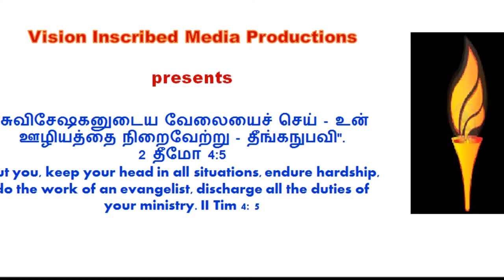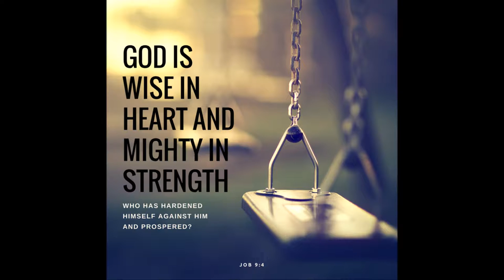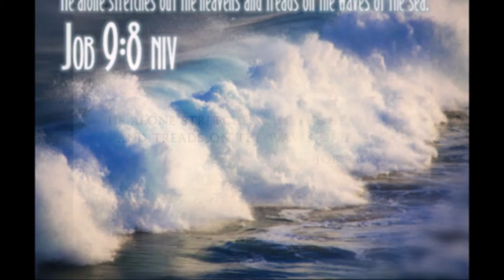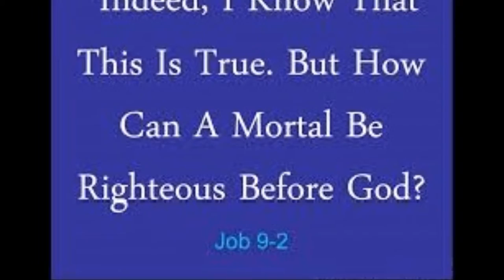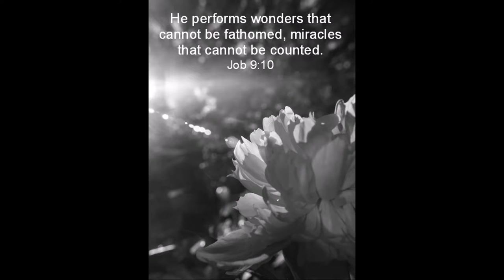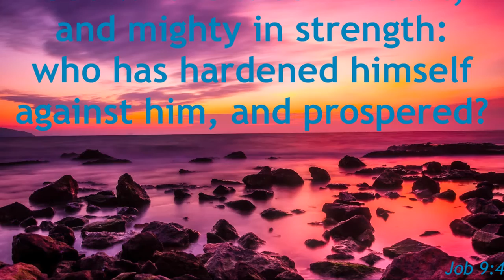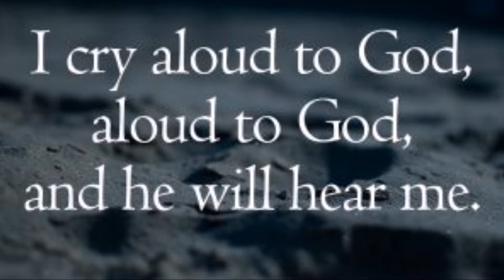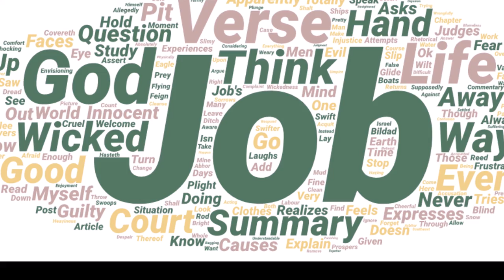யோபு பில்தாத்திற்குப் பதில் கூறுகிறான் - Job's Answer - Dr. R. Jayakumar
யோபு பில்தாத்திற்குப் பதில் கூறுகிறான் - Job's Answer to Bildad - Dr. R. Jayakumar's Tele Bible Study  - Job 9